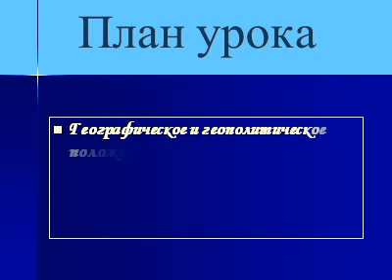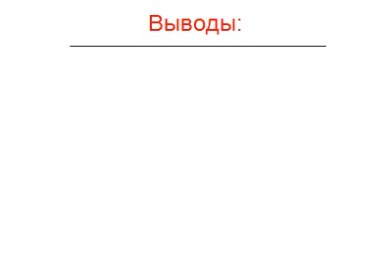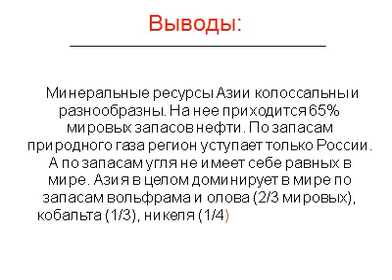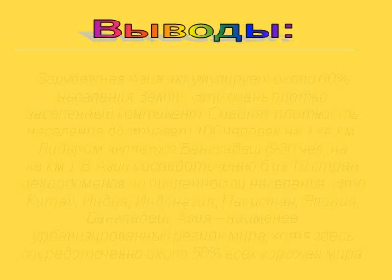Зарубежная Азия урок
Зарубежная Азия урок — Презентация

1.
2. Географическое и геополитическое положение зарубежной Азии Природные условия и ресурсы Население План урока
3. Географическое положение
4.
5.
6. Страны Азии с федеративным устройством
7.
8. Территория Зарубежной Азии -- 27.7 млн.кв.км. Здесь проживает 3.6 млрд. чел. На политической карте около 40 государств. Китай, Япония, Индия относятся к древнейшим в мире. Политическая карта Зарубежной Азии за последнее время претерпела большие изменения. Перед II мировой войной в колониях жило 90% населения региона. Теперь практически все страны -- суверенные государства. Вывод:
9. Тем не менее Зарубежная Азия остается ареной многих территориальных споров, которые время от времени приводят к обострению региональных и локальных конфликтов. По форме государственного правления большинство государств Зарубежной Азии -- это республики, но сохраняется и много стран с монархической формой правления. Вывод:
10. Природные условия и ресурсы